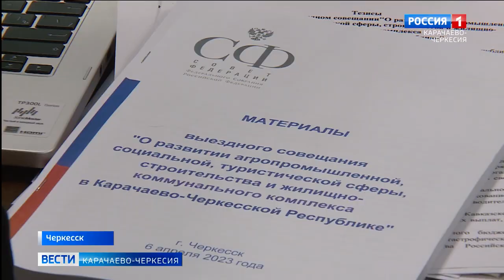В Доме Правительства состоялось совещание с участием главы республики и комитета Совета Федерации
В Доме Правительства состоялось совещание с участием главы республики Рашида Темрезова и комитета Совета Федерации России о развитии агро-промышленной, социальной и туристической отраслях, а также строительство и ЖКХ республики. Провел его первый заместитель председателя Совета Федерации Андрей Яцкин. Сенаторы и эксперты обсудили 5 вопросов. Один из них - расширение использования механизма системы агрострахования с господдержкой